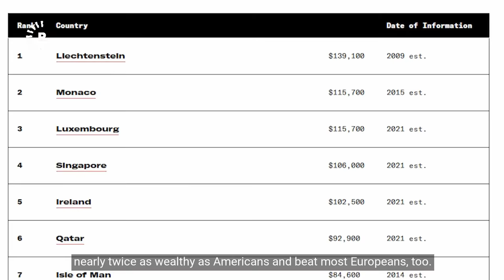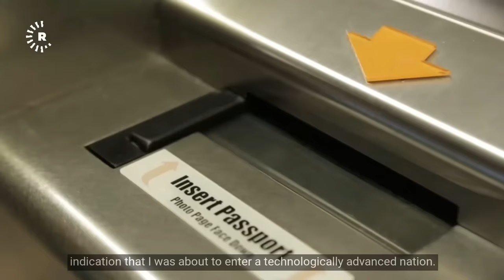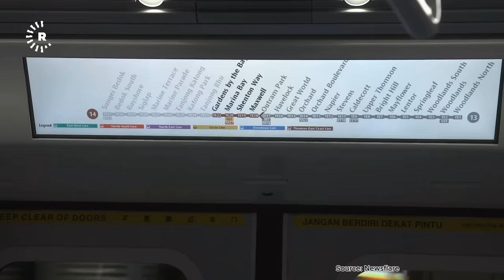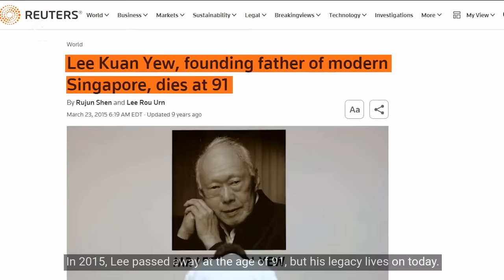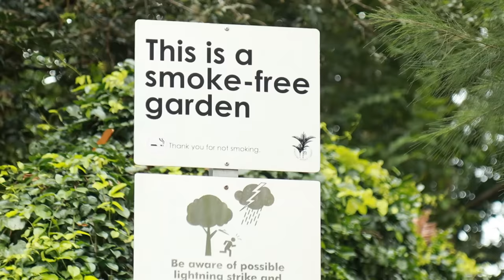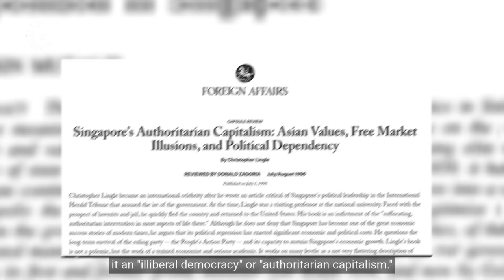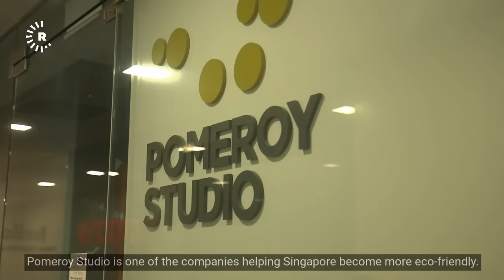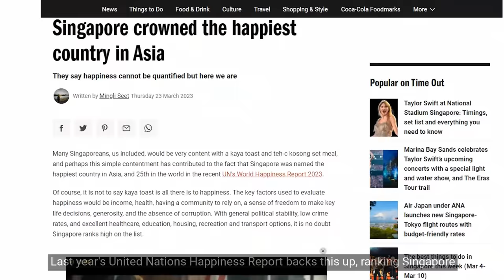How Poor Island Became World’s 4Th Richest Nation (Per Capita)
You may have seen pictures, comparing present-day Singapore with how it looked in the 1970s. Are you also blown away by the progress this small nation has made in such a short time? But as I dug deeper, I discovered there is more to Singapore’s success story than meets the eye.

When Singapore declared independence in 1965, most of its residents lived in slums. Around 70% of them.

But they had something that not every nation has: a visionary leader. Lee Kuan Yew had a difficult task ahead: ensuring Singapore’s survival in a region dominated by formidable neighbors.

Weeks later, the leader of the newly independent nation of Singapore gave a speech that will forever be remembered.

Today, Singapore ranks as the world’s fourth-richest nation per capita. With an average income of $106,000, Singaporeans are twice as wealthy as Americans and beat most Euroepans, too.

But is this the whole story? What have we not been told about Singapore’s success story? How did a small, poor country in Asia with almost no natural resources become so rich?  I’m heading to Singapore to find the answers.